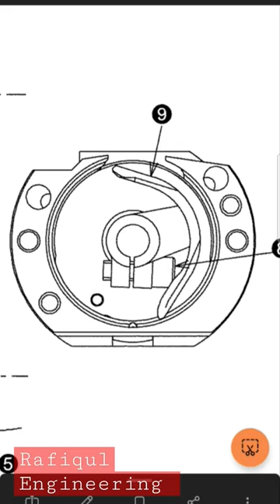Juki industrial sewing machine. barrack machine taiming.juki bartack machine timing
How to Brother ps 300   software  programme